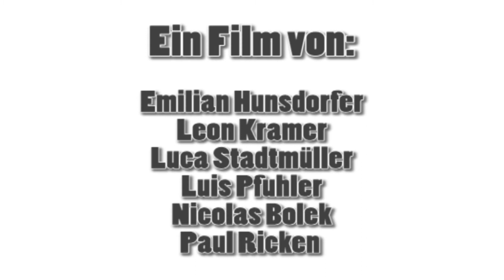Trickfilm grenzenlos - Lego Wars